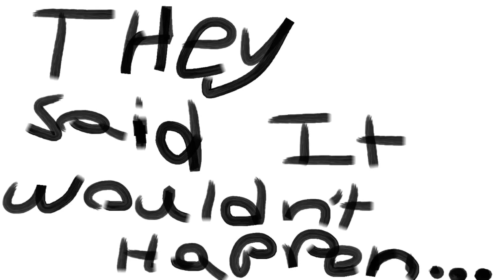Megolovania On the Slide Whistle (Trailer) (HD)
The uplifting story of a skeleton's long, emotional journey through his mind. Fantastic lesson of learning to love yourself.